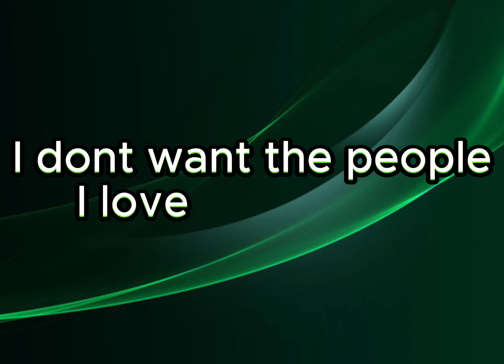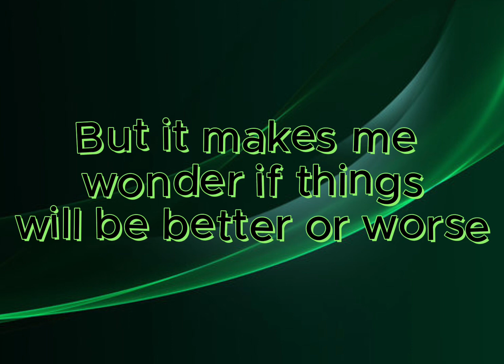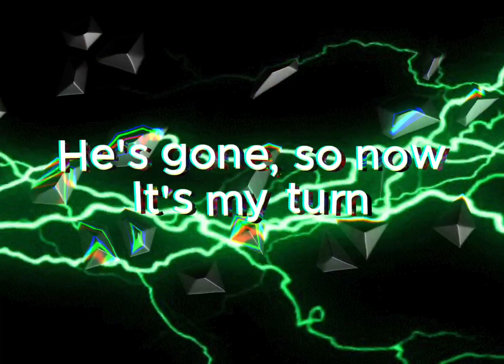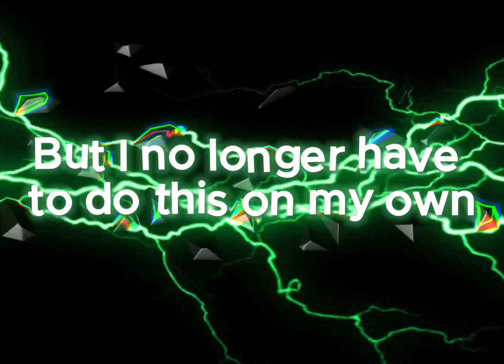Dru. J - Burden | A VIGILANTE DEKU RAP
This is the fifth Rap. Since Season 6 of My Hero Academia ended, I thought to write a rap about Izuku Midoriya as Vigilante Deku. This arc had me in tears of how good it was written and the struggle that Midoriya went through. So, ladies and gentlemen, my first attempt at a lyric video as I present to you: Burden.

THIS CHANNEL IS PARTNERED BY DUBBY Energy Blend

SUPPORT THE CREATORS OF CRUNCHYROLL AND FUNIMATION BY WATCHING MY HERO ACADEMIA

MHA Gifs found on Google